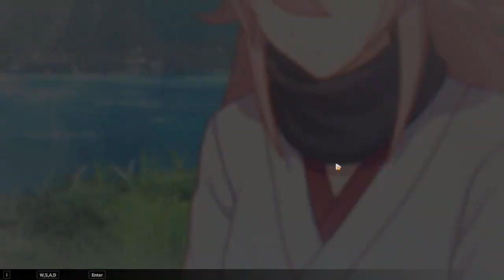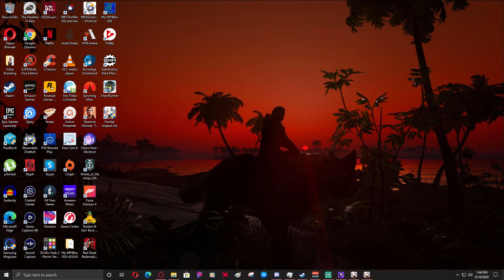Pew Pew with all the Waifus (Honkai Impact 3 - Part 2)